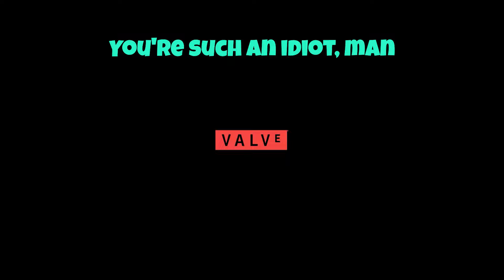No Context CS2 Moments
Here's a new short one...

Friends In This Video:
LordMac (Luke) - @IBLordMac
Cloudie (Andrew) - @_Cloudie_
Plaine (Zach) - @Plaine007